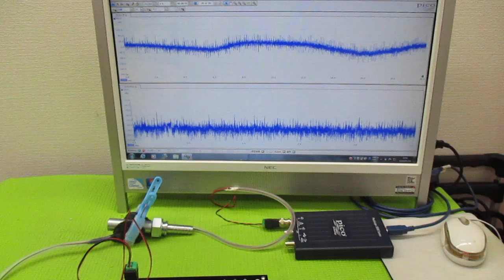メガヘルツの超音波発振制御プローブ